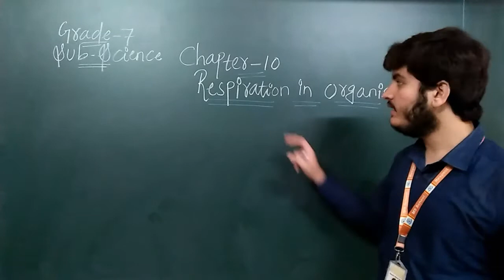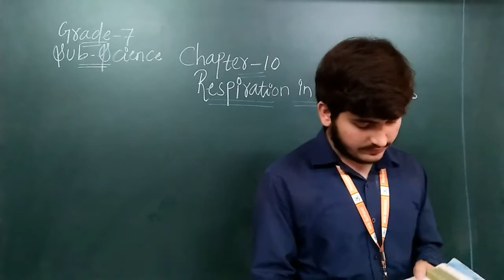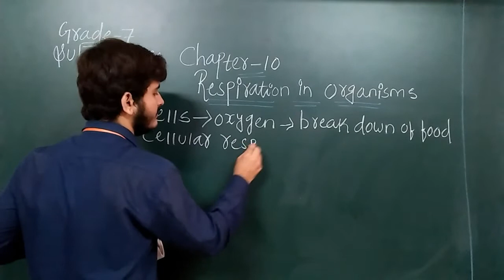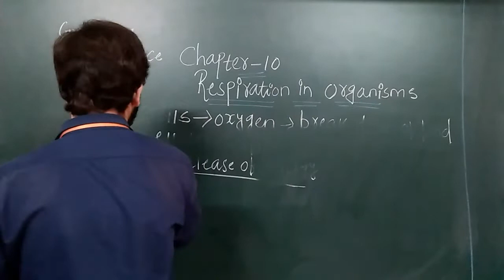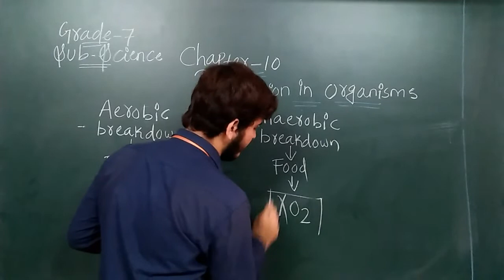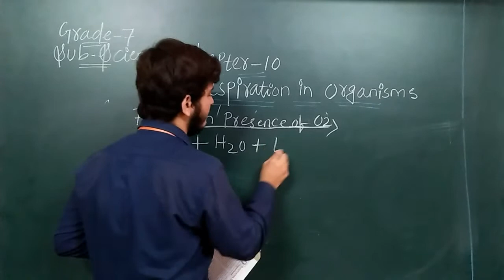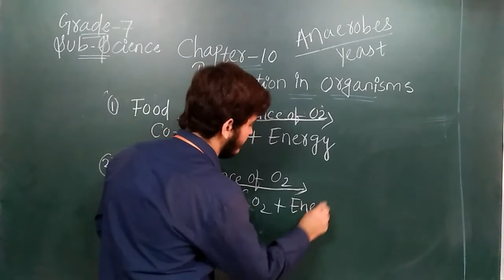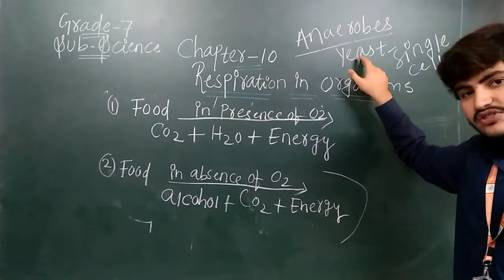EM | GRADE-7 | SCIENCE | CHAP-10 RESPIRATION IN ORGANISMS | PART-2 | 23 DECEMBER 2020